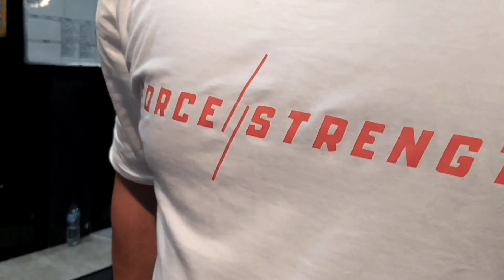Quick Shoulder Workout | David Kaunang.